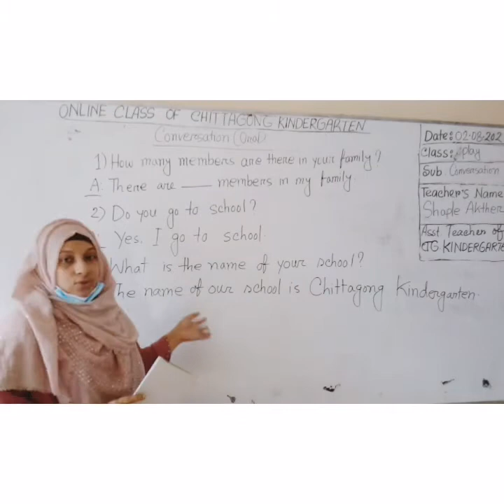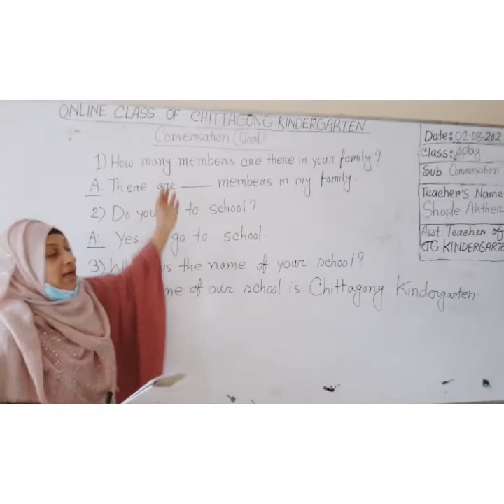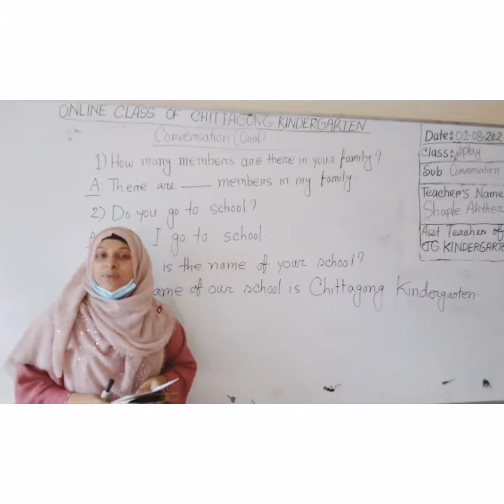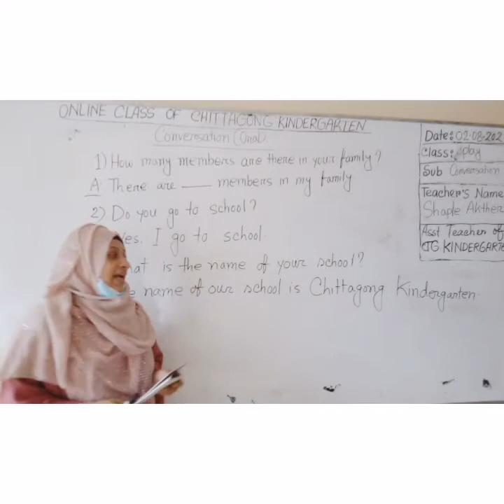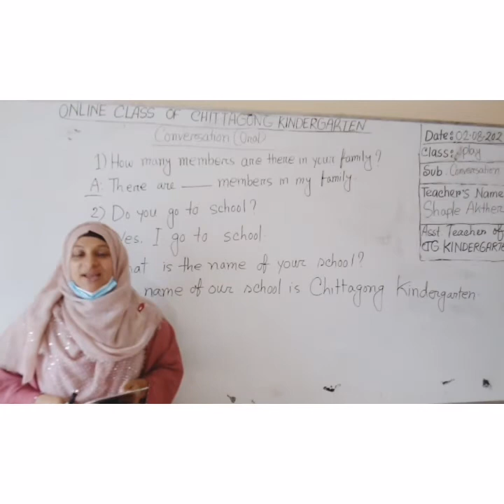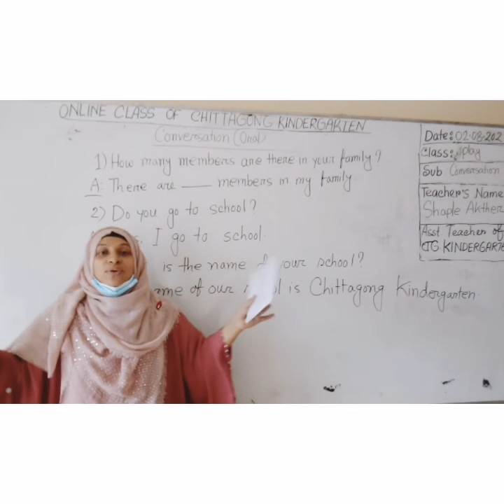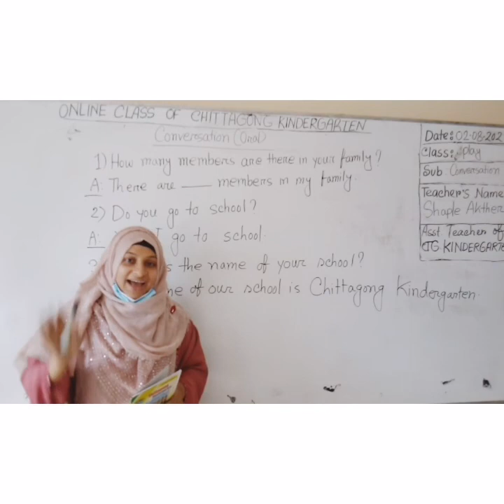02 August'2021 Class Play Conversation